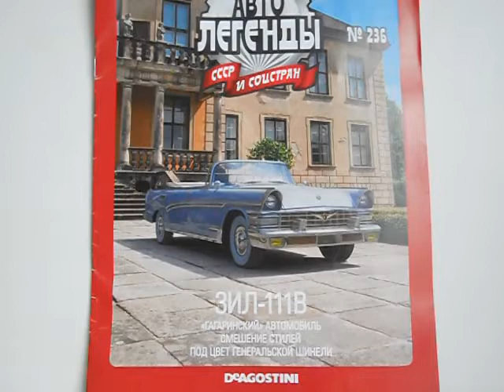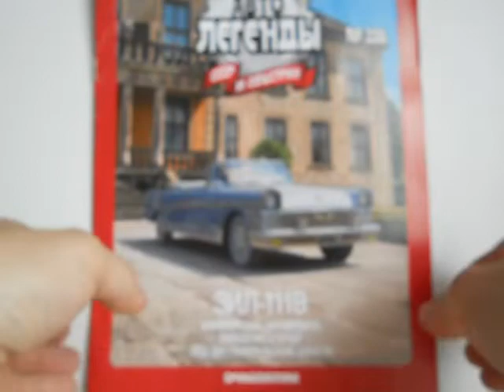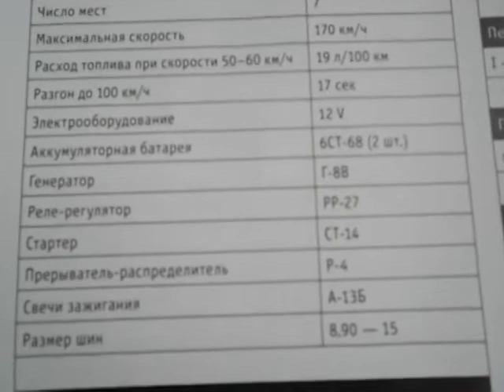ЗіЛ-111В,Автолегенди №236.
Огляд чергового випуску журнальної серії Автолегенди №236-моделька ЗіЛ-111В.